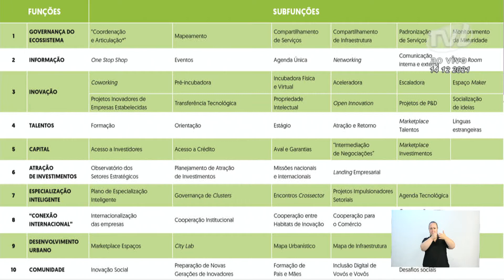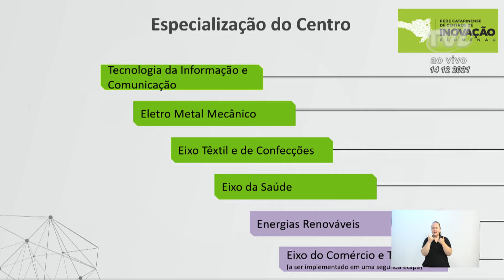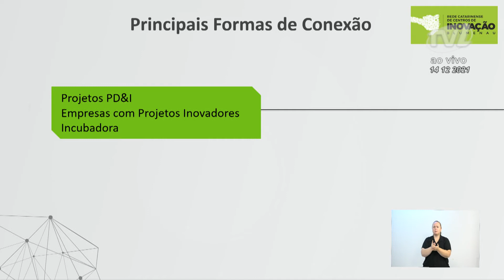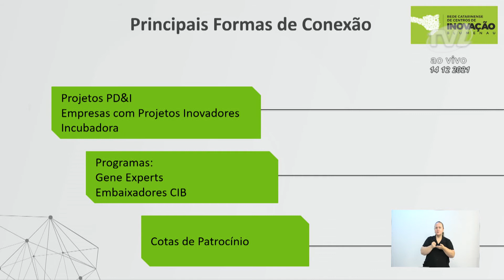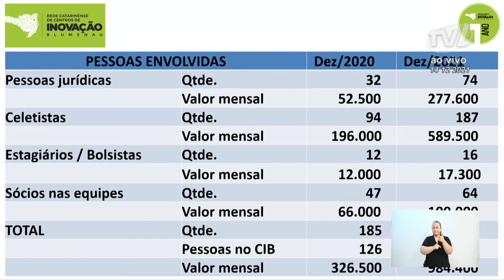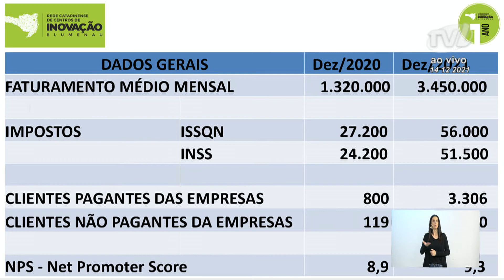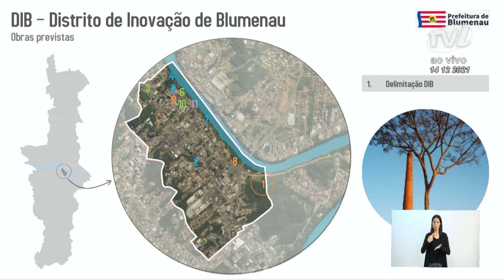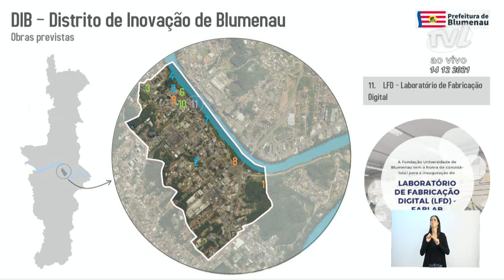Tribuna Livre - Udo Schroeder - 14/12/2021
O presidente do Instituto Gene, Udo Schroeder, ocupou a tribuna livre, na sessão ordinária desta terça-feira (14), para falar sobre o Centro de Inovação de Blumenau, Rede Catarinense dos Centros de Inovação e a implantação do Distrito de Inovação de Blumenau.

Destacou que atualmente há 15 centros de inovação e que o governo do Estado pretende ampliar esse número, fazendo de Santa Catarina um estado ainda mais inovador. Afirmou que Santa Catarina é o segundo estado mais inovador do país, perdendo apenas para São Paulo. Ressaltou a importância do projeto de inovação no momento pós-pandemia por impulsionar a economia.

Falou sobre os três arranjos para a implantação dos centros de inovação. Explicou que o de Blumenau se deu em parceria entre Município e Estado, e que dentro deste modelo são 11 centros no Estado. “O Governo estadual repassou recursos para a construção do prédio e o Município cedeu o terreno, através da Furb”, disse. Esclareceu que isso se deu em função da Furb ser uma autarquia municipal e é interessante que o centro de inovação esteja integrado à universidade, no caso especificamente junto ao Campus 2, onde estão as engenharias.

Apontou que há também dois centros privados, em Joinville e Florianópolis, e dois de iniciativa municipal, em Videira e Caçador. Nesse último modelo, o Município cede o espaço e o Estado toca os projetos.

O presidente do Instituto Gene também explicou as missões dos centros de inovação, assinalando que uma delas é ativar o ecossistema de inovação, mapeando todos os autores e trabalhando em conjunto, evitando sobreposições de projetos. Falou também sobre a missão de criar a cultura de inovação e empreendedora e a de gerar e escalar negócios inovadores. Lembrou que o Instituto Gene em Blumenau existe desde 1996 como incubadora dentro da Furb e que continua trabalhando fortemente para gerar novas empresas e auxiliar os empreendedores a traçarem os caminhos para que seus negócios a frutificarem. Comentou também sobre a importância de fazer que as empresas pensem fora da caixa.

Disse que há indicadores estabelecidos e que se não forem atingidos dentro dos prazos estabelecidos, os centros serão descredenciados. “Todas as empresas instaladas hoje nesses centros podem ficar lá dentro no máximo três anos, porque precisamos oxigenar aquele espaço”, observou, explicando que em Blumenau quem faz a gestão do centro é o Instituto Gene.

Falou sobre os segmentos preferencialmente desenvolvidos no centro de inovação, que são o da tecnologia de informação, eletro metal mecânico, têxtil e confecção, saúde e comércio, que fazem parte do plano estratégico de desenvolvimento econômico do Município. “Além disso incluímos o eixo de turismo, porque temos que pensar fortemente em modelos diferentes de gestão de nosso turismo, e de energias renováveis. De preferência trabalharemos nesses setores e isso não quer dizer que vamos virar as costas para outros eixos”.

Explicou ainda as formas de como os interessados podem ocupar um espaço no centro de inovação.  Lembrou que o prédio, de cinco andares e com 4.200 metros quadrados, após 45 dias da inauguração, em 17 de dezembro do ano passado, já estava lotado. “Temos agora uma fila de três projetos que estão querendo entrar no centro. Isso é um problema bom para o lado porque significa que atingimos a meta rapidamente, e por outro, significa que temos que buscar mais espaço, e isso é nosso projeto parta o próximo ano”, observou, informando que atualmente 32 empresas ocupam um espaço no centro e recebem todo o apoio necessário para fazer inovação do jeito que deve ser feito.

Apresentou outros números que mostram o quanto o local vem prosperando. O faturamento inicial era de R$ 1 milhão e quase um ano depois triplicou, passando para R$ 1 milhão e 450 mil. Em número de pessoas trabalhando, passou de 120 para 345 funcionários. O número de pessoas envolvidas nos negócios pulou de 185 para 341, mas em dias de eventos mais de 500 pessoas circulam pelo local.

Comentou também sobre a instalação do Distrito de Inovação que vai delimitar a área do entorno do centro, começando no campus I da Furb e seguindo até a Rua Santa Catarina, o que levará muitos benefícios a toda comunidade. Citou entre os projetos a requalificação da Praça dos Músicos, com internet gratuita. Também será restaurado o local que no passado serviu de entreposto e construído um boulevard. Outro serviço, já disponibilizado pela Furb, é o carregamento de bikes e patinetes elétricos ofertados a todos os cidadãos. Novos parques de lazer, laboratórios à disposição e restauro de um prédio antigo, são outras ações que fazem parte do Distrito de Inovação.

Por fim, convidou os vereadores para o evento de comemoração de um ano do Centro, que acontecerá nesta quarta-feira (15) no local.